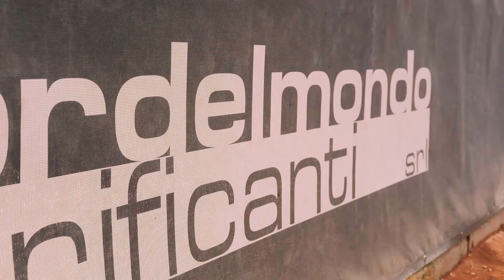Video Brand || Fiordelmondo Lubrificanti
Fiordelmondo Lubrificanti crede nello sport e nello spirito di sacrificio. Il tennis è una metafora della vita e dell'impegno lavorativo.  punto dopo punto. mai perdere di vista la meta